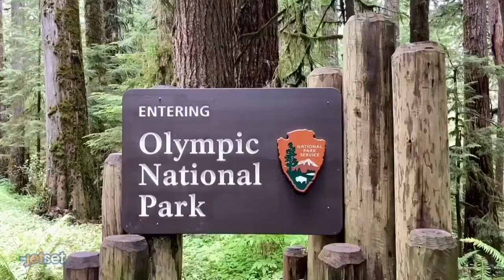Destination Spotlight: Hidden Gems Across The US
We're listing some of the top, but maybe unheard of, destinations across the United States that you should check out!